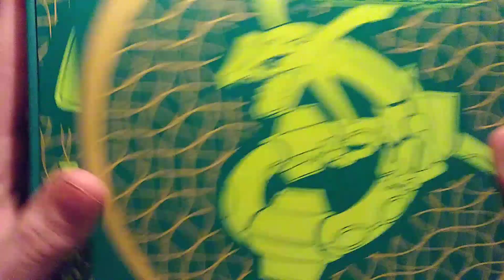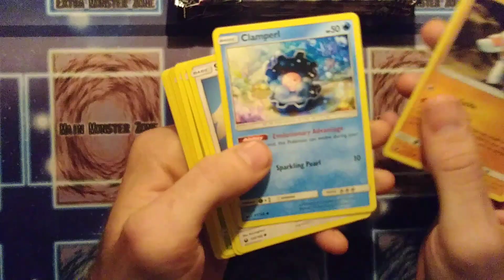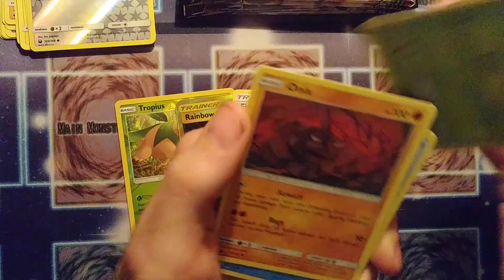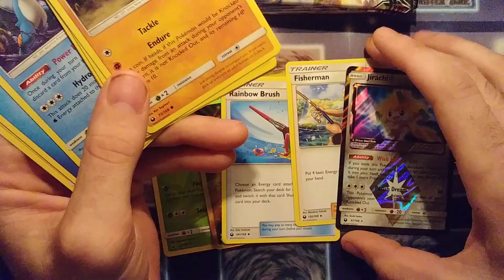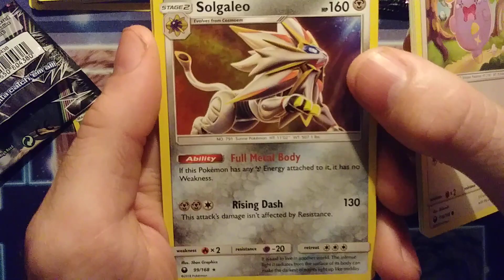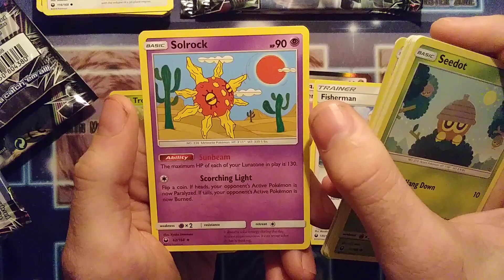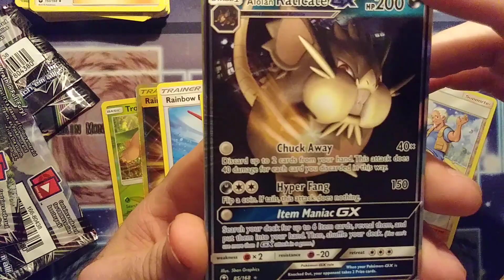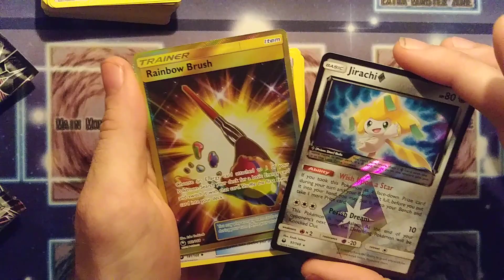Sun & Moon Celestial Storm Pack Opening - Pokemon TCG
X&Y Gaming : Casually Competitive
Opening an Elite Trainer Box of the Sun & Moon set Celestial Storm.
These cards are for the Pokémon TCG, and even comes with a bunch of cool stuff.
Also, I'm on Twitter a lot.